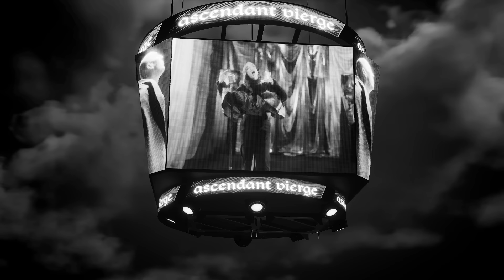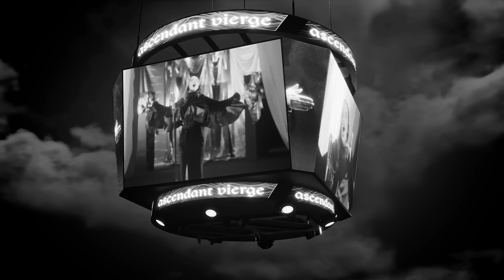ascendant vierge - Le Plus Grand Spectacle De La Terre (Visualizer)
Tickets for ascendant vierge LIVE at Le Zénith - Paris La Villette

Réalisation : David Perreard & Mathilde Fernandez
3D : Lucien Krampf
Prod : Caviar